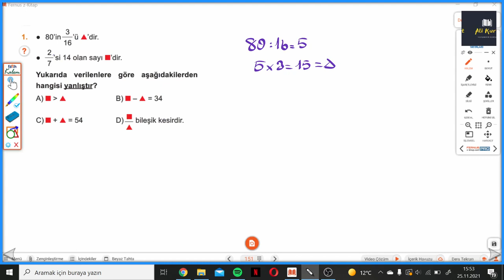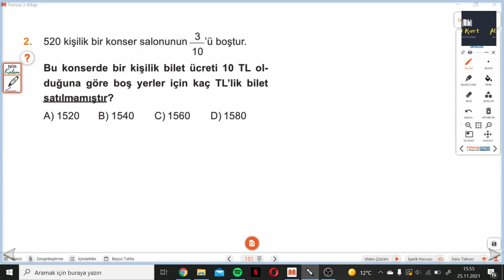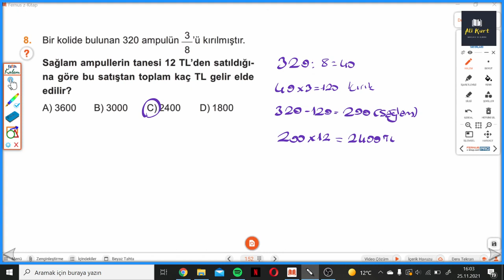5 SINIF MATEMATİK SAHNESİ S 151 152 HAZIRLIK SAHNESİ 19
5.Sınıf MATEMATİK SAHNESİ S 151 152 HAZIRLIK SAHNESİ 19 ile devam ediyoruz.